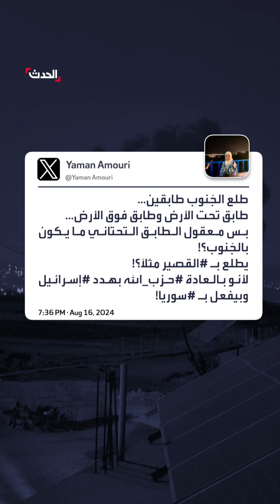سوريون يسخرون ويقارنون بين ما فعله حزب الله في سوريا وبين رده على إسرائيل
"تخيلوا طلع حق الرجل الثاني فؤاد شكر كام دجاجة وديك.. دجاج زراعي مو بلدي".. سوريون يقارنون بين ما فعله حزب الله في بلادهم وإسرائيل.. ويسخرون من الرد على اغتيال الذراع اليمنى لحسن نصر الله

لمعرفة أحدث المستجدات.. عبر البث المباشر من هنا
وبإمكانكم متابعة الحدث على منصات التواصل